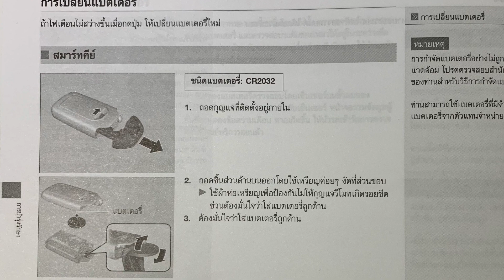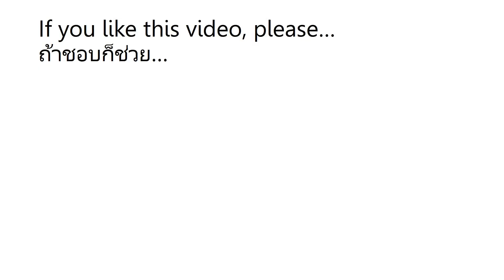วิธีเปลี่ยนแบตเตอรี่รีโมทรถยนต์ HONDA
ถ้ารีโมทถ่านหมด ไปดูวิธีสตาร์ทเครื่องได้ที่นี่ครับ

วิธีเปลี่ยนถ่านรีโมท ไม่ได้มีขั้นตอนอะไรมากหรอกครับ แต่ผมแกะถ่านไม่ออกซักที เลยใช้เวลานาน ใส่คลิปให้ดูกันเต็มๆ จะได้เห็นกันครับ ว่าบางทีมันก็ไม่ได้แกะออกกันได้ง่ายๆ ถ้าไม่อยากเสียเวลาดูช่วงแกะถ่านนาน ก็เลื่อนข้ามไปดูช่วงท้ายเลยก็ได้ครับ

How to replace HONDA car remote control battery?